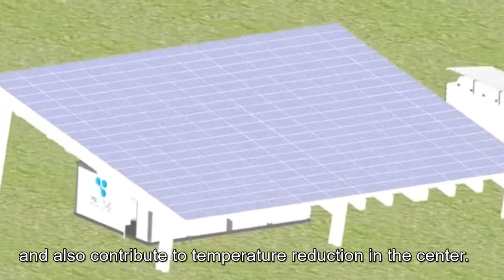GUINÉE: Un centre de dialyse autonome en énergie - english subtitles